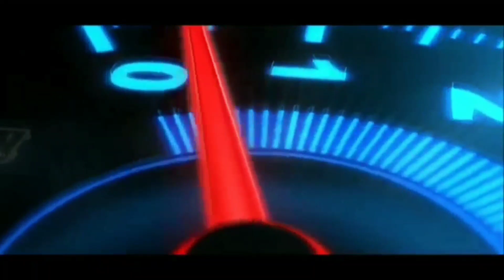Mod Truck Canter HDL Sumatra | Mod Bussid Terbaru Full Animasi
selamat menikmati.
"TERIMAKASIH"